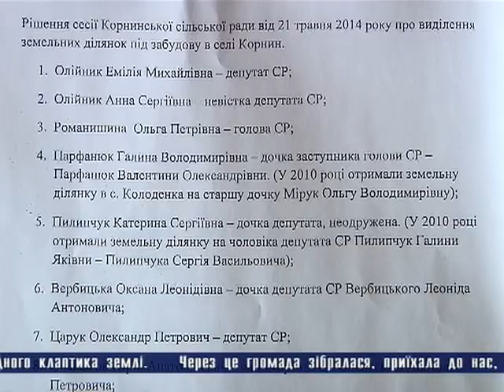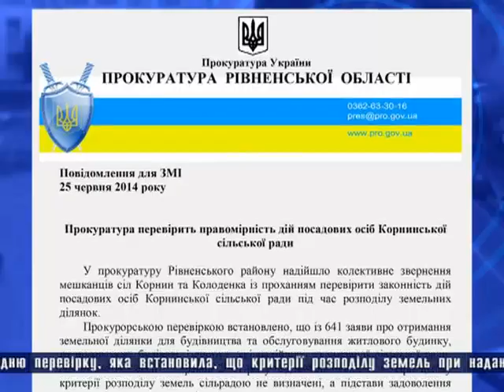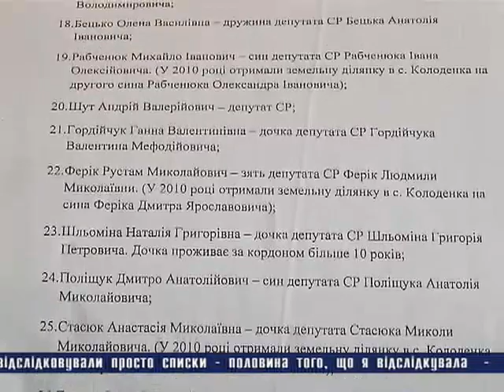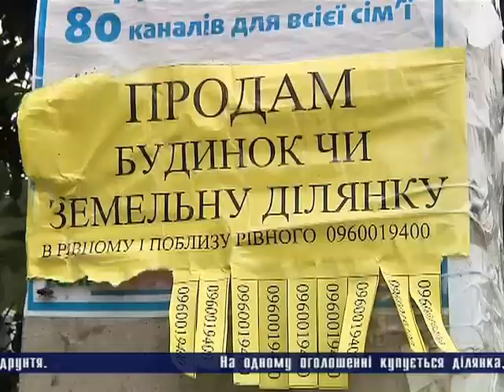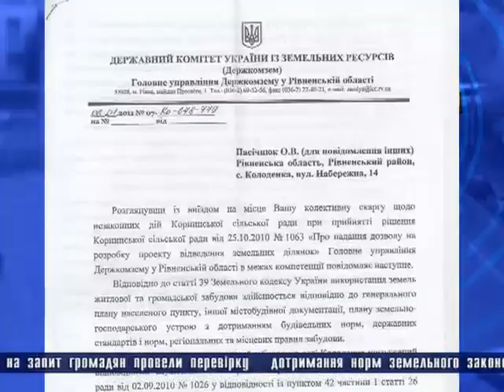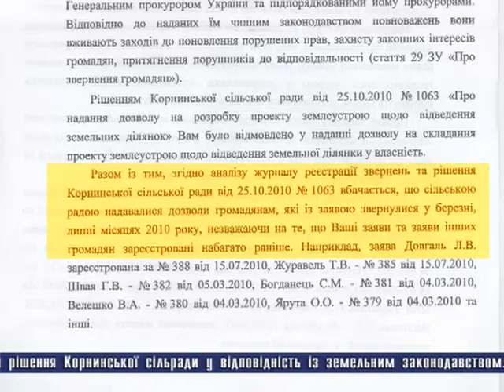Перехрестя правди 14 07 08 Земля Корнин